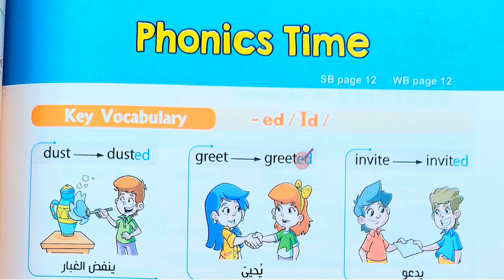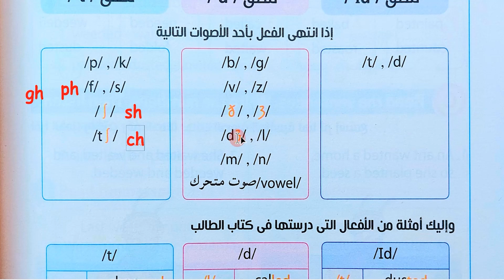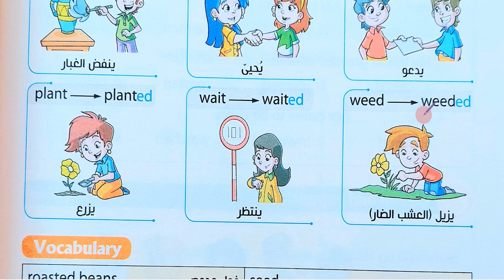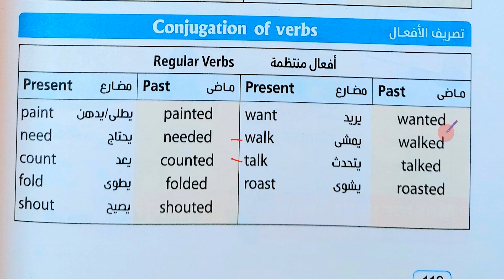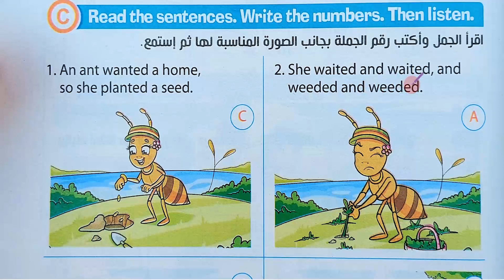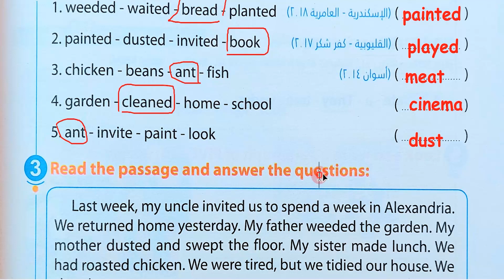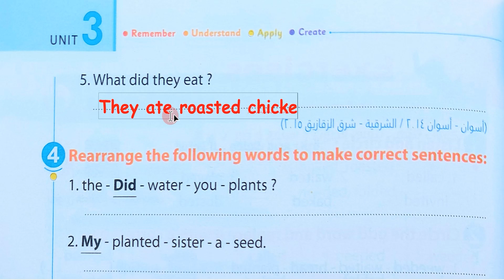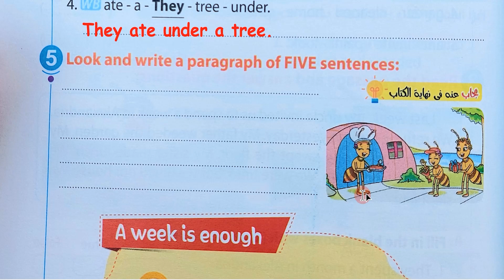خامسة ابتدائي انجليزي الوحدة الثالثة الدرس الرابع Around the House تايم فور انجلش 2022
في قناتنا هنقدملك افضل شرح \ نطق صحيح \ حل اسئلة\ ومن الاخر هنقدملك كل اللي تحتاجه عشان تقفل درجة الانجليزي
كمان متنساش تدعمنا عن طريق اللايك والكومنت ونشر فيديوهاتنا علي الفيس بوك
ايدي في ايديكم للقمة باذن الله

شرح الماضي البسيط كاملا / اهم درس / موجود في الوحدة 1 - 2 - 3